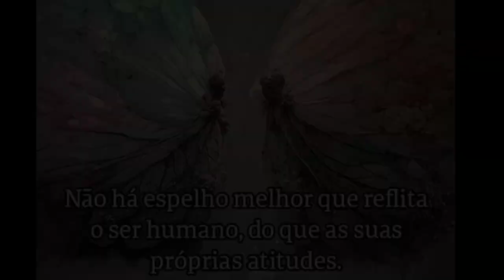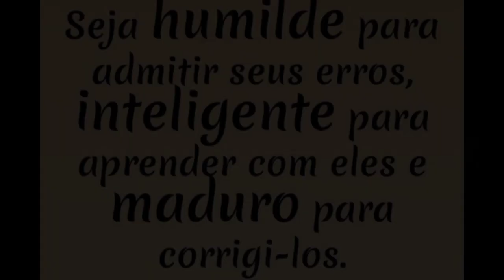Um dia Comum. Só isso.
Gratidão Jesus Cristo por mais uma semana abençoada.